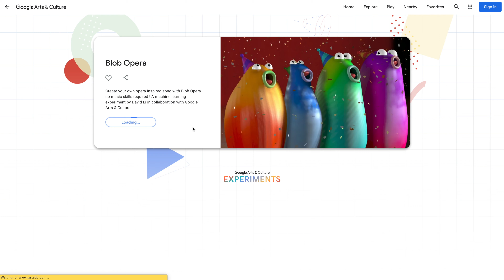Celebrating the New Year - Blob Opera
I just wanted to thank all my subscribers and viewers, so I put together this funny little thing. :)

Weird Joke: This is 2022, not 2020 2. Get it? lol

Thanks to the creators of Blob Opera for making this hilariously silly but fun music "game!" (David Li and Google Arts & Culture)